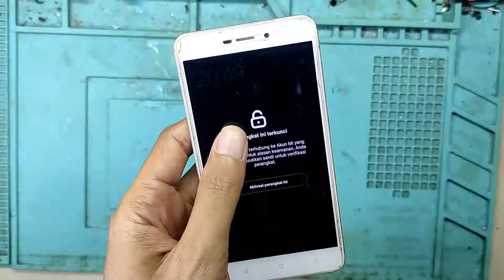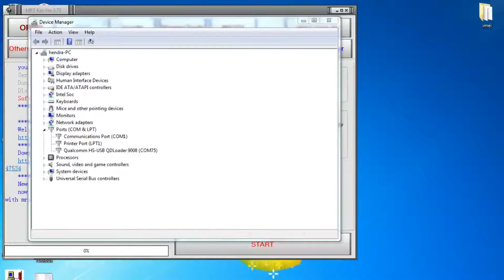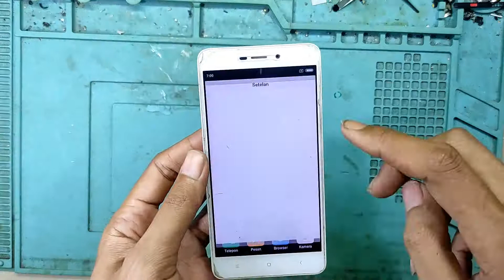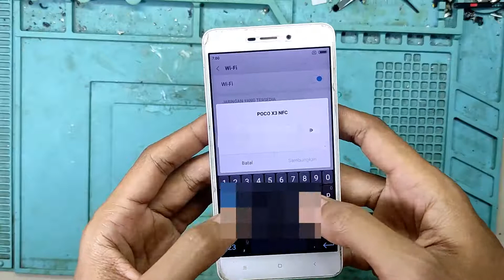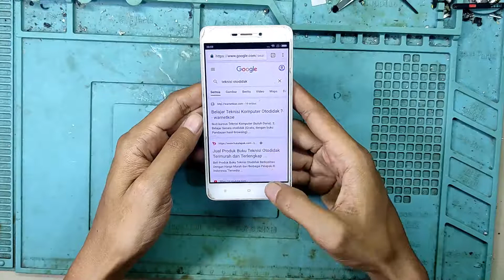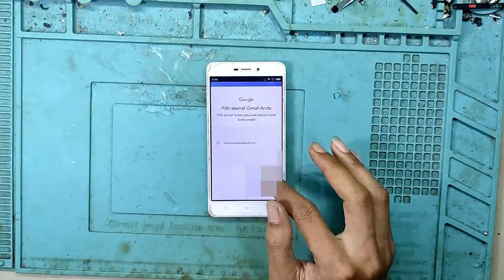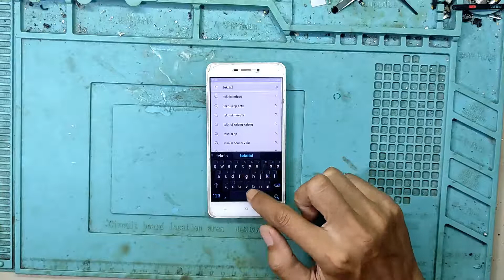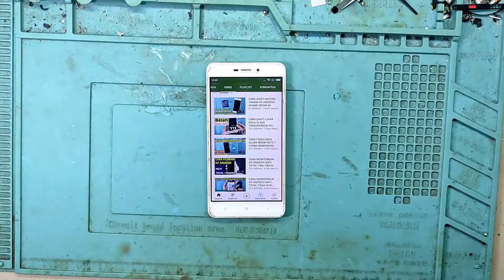Cara Terbaru 2021 Membuka Unlock Akun Mi Mi Cloud Lupa Sandi dan Terkunci 100% Permanen Via MRT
Setelah me-reset hp xiaomi terus hp xiaomi kalian terkunci dengan akun mi / mi cloud? padahal kalian lupa password / sandi akun mi dan nomor hp kalian sudah tidak aktif atau hangus? Oke saya ada trik nih Cara Terbaru Buka Unlock Akun Mi / Mi Cloud yang Lupa Sandi dan Terkunci 2021. dan cara ini bisa membuka dengan permanen. karena saya sendiri menggunakan dongle MRT original nya, maka akan saya berikan ke teman-teman untuk versi gratisnya agar bisa di gunakan dengan bijak.